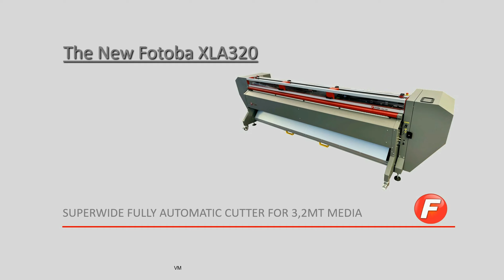XLA320 FULLY AUTOMATED X/Y CUTTER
The new XLA320 with automatic positioning of the vertical blades by barcode reading.